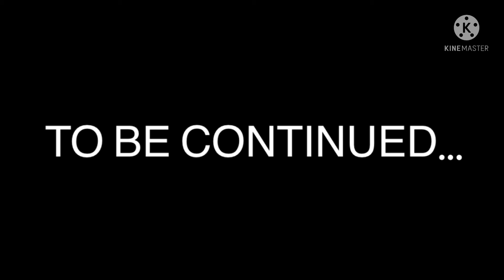The Adventure Of Ra’uf: Ra’uf-Guy & The Koopa From Outer Space!